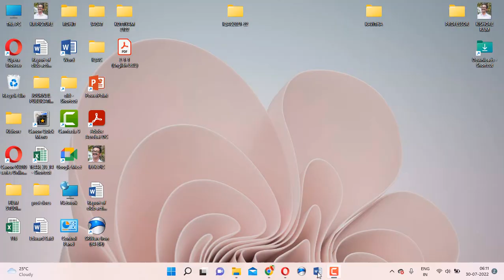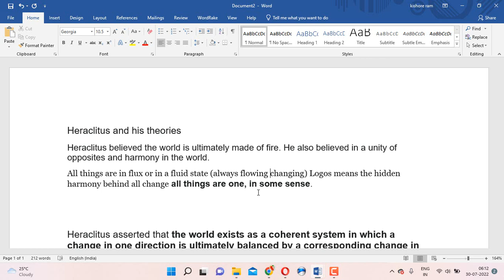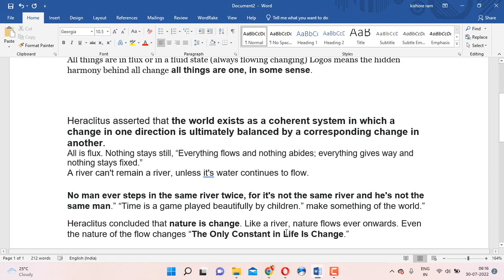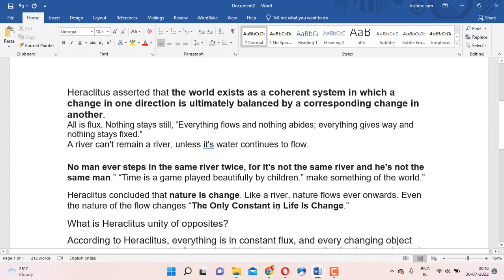PHILOSOPHY OF LIT HERACLITUS